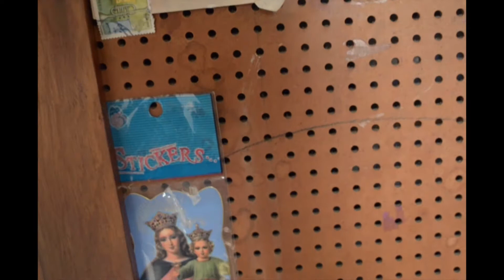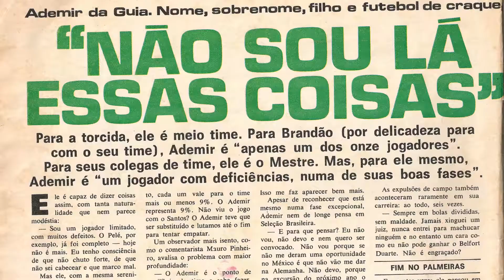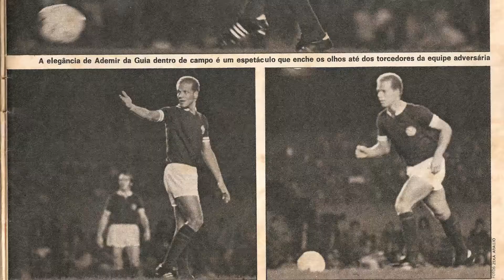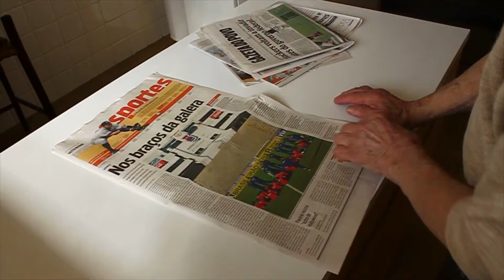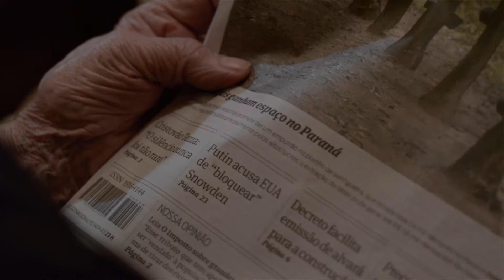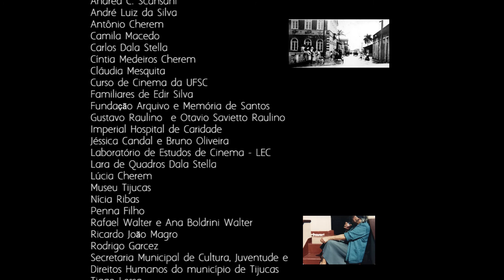Cinco Estações no Casulo do tempo - Um filme para Dica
Documentário de Matias Dala Stella, produção independente, 2015

Com

Edir Silva

Câmera, Produção e Edição:

Matias Dala Stella

Música original:

Francisco Okabe

Lucas Diaz

Matias Dala Stella

direção de fotografia, em Tijucas:

Danilo Rossi

Mixagem e edição de som

Lucas Dias

Colorização

Lídio Ramalho

Arte dos Títulos

Camila Macedo